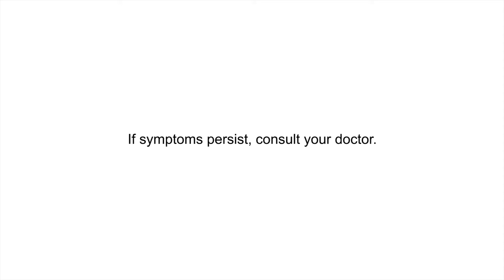Solmux Advance na pinalakas ng Zinc!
PANOORIN ang pinakamalakas, in action! Pagdating sa ubo, dito ka na sa (Carbocisteine + Zinc) Solmux Advance na pinalakas ng Zinc.

ASC No. U126P070821SS